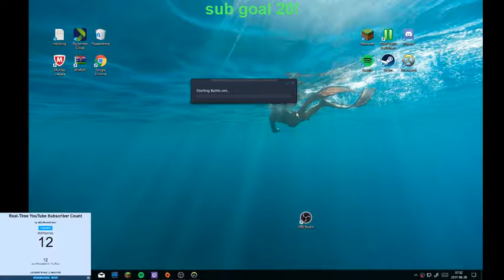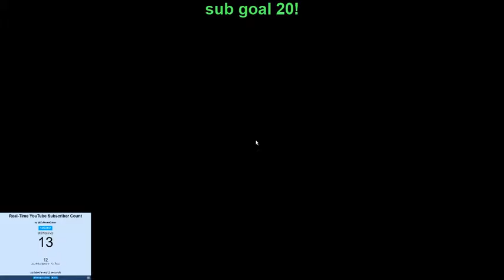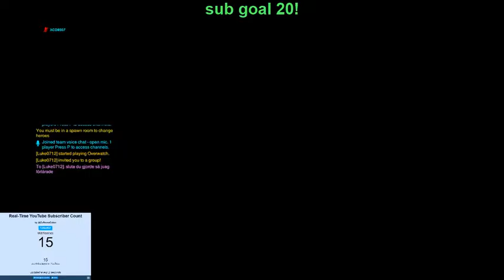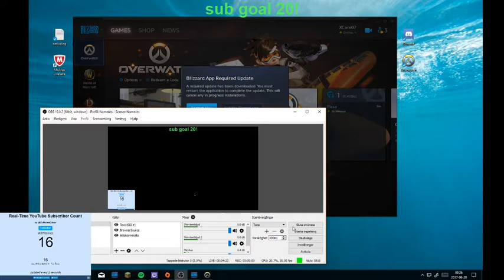overwatch , starwars battlefront och payday